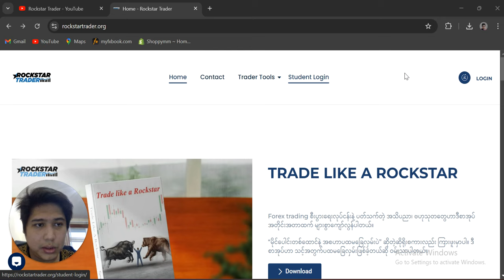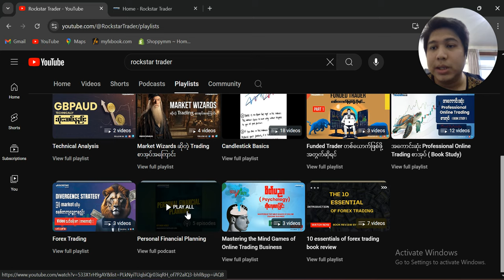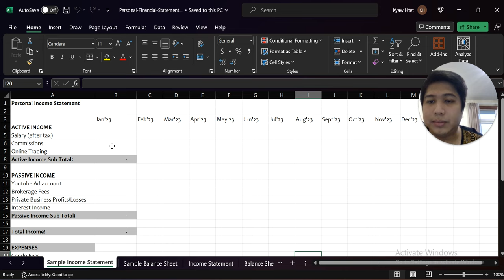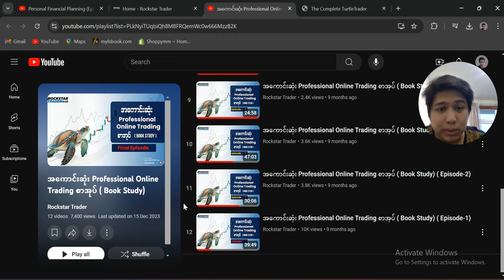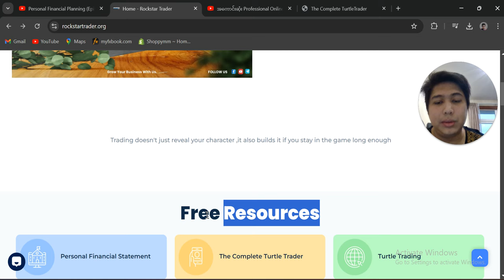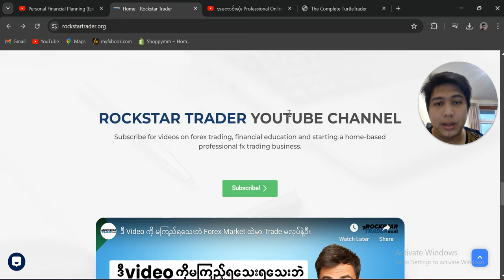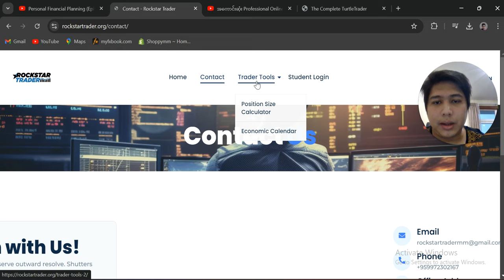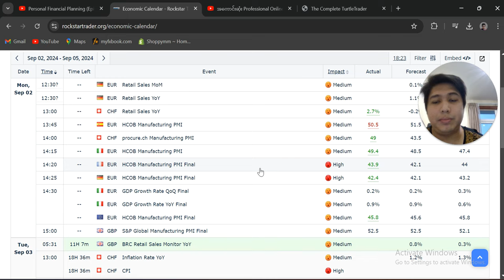Rockstar မှ Online Trading Business ကိုလေ့လာနေသူများအတွက် အတွေ့အကြုံသစ်များကိုယူဆောင်လာပါပြီ။